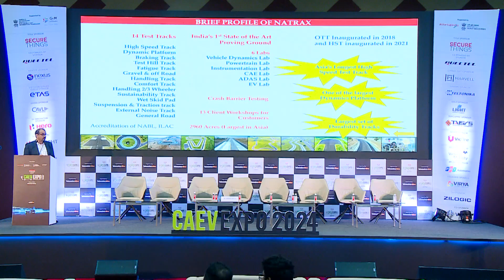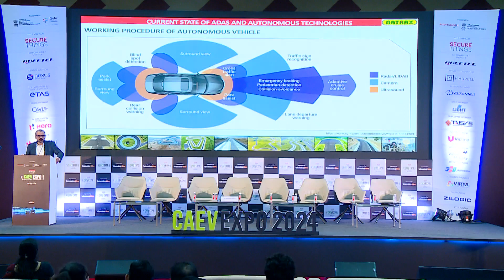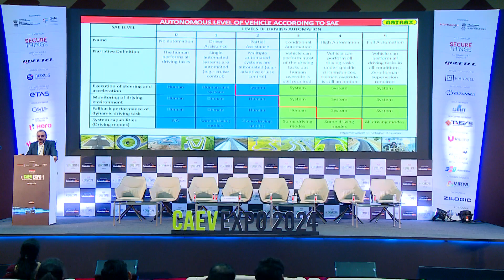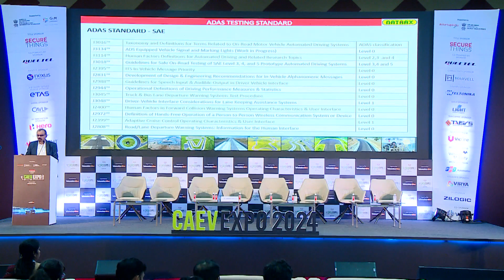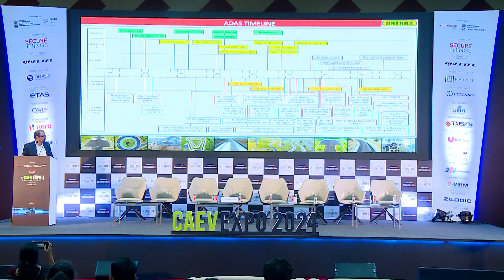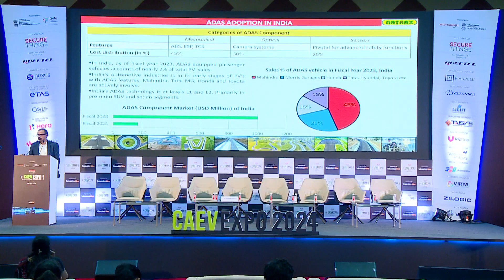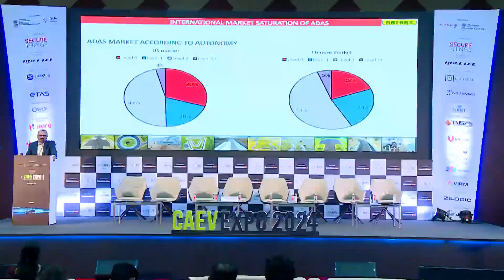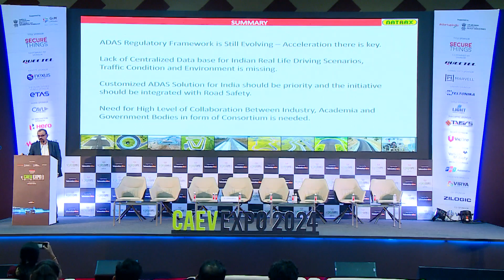Dr. Manish Jaiswal, Director, National Automotive Test Tracks(NATRAX) | CAEV EXPO 2024